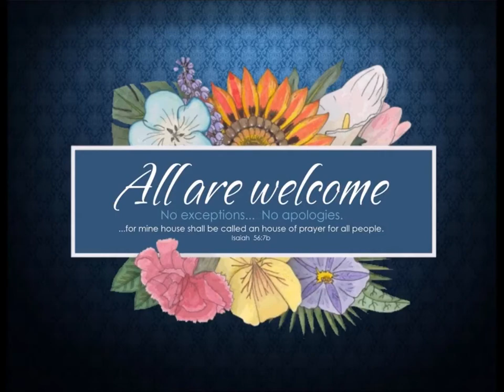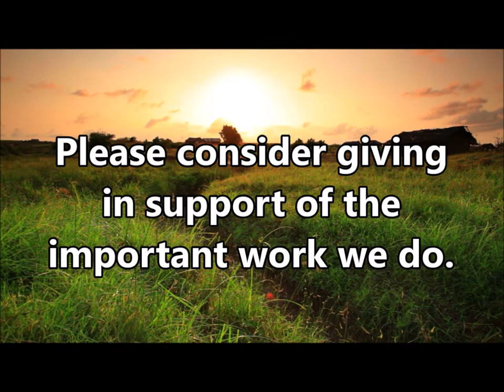4-12-20 MESSAGE - "Not At All Miserable"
The Apostle Paul said if all we had through Christ were hope in this life, we'd be more miserable than most!  But we need not be at all miserable because our hope in Christ Jesus goes far beyond this life and what this world has to offer!  An inspiring Resurrection message for all of God's people.  Text:  I CORINTHIANS  15:12-28